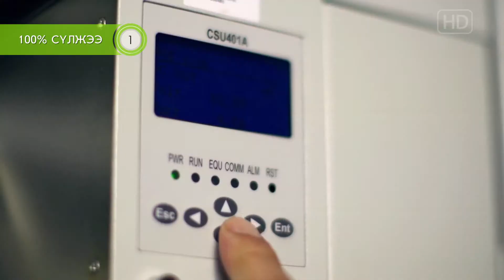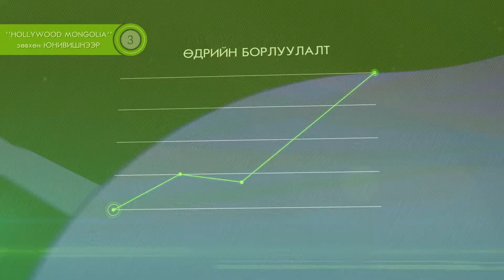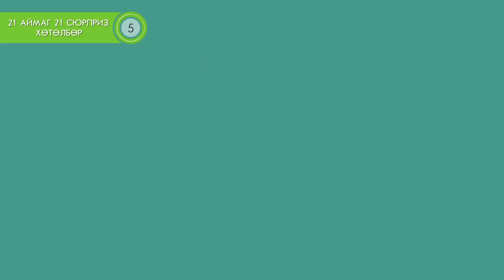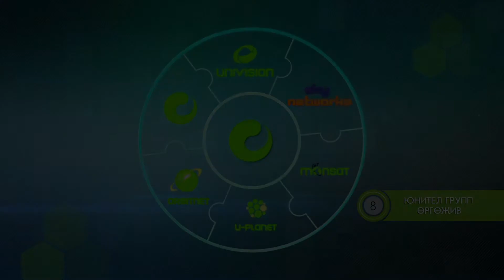Unitel - 8 Success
Client: Unitel / Юнител

Type: Custom video / Захиалгат видео

PH: Trimon Studio
Production manager: Mandakh
Voice: Narankhuu